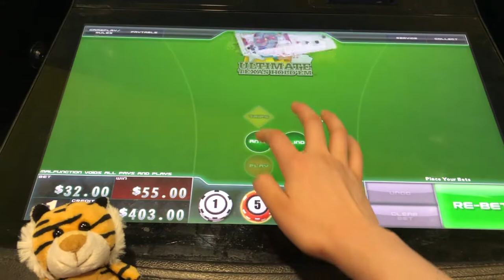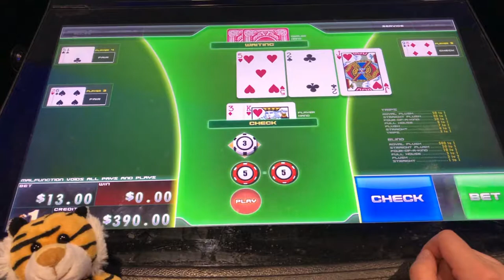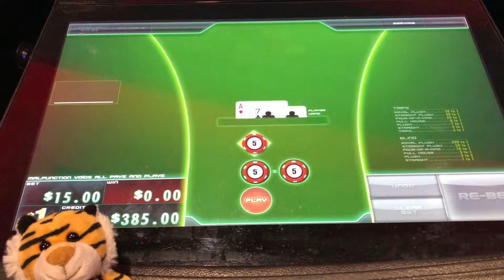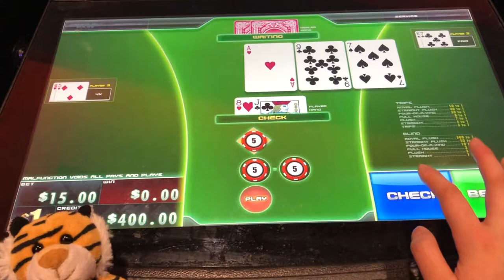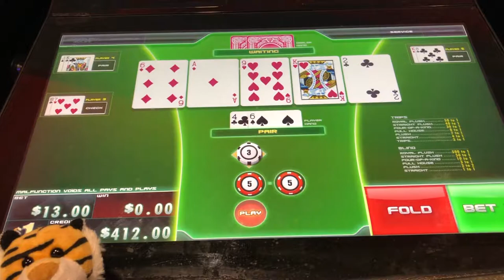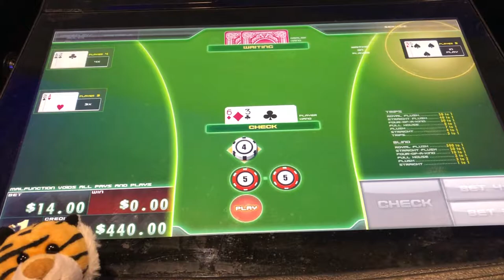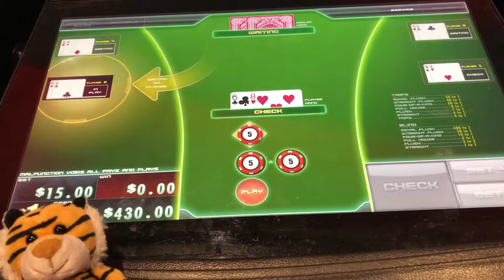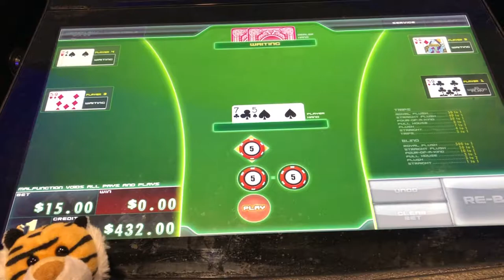🃏$380 ➡️ $432, Electronic table game, Ultimate Texas Holdem, UTH @ Resorts World Casino NYC